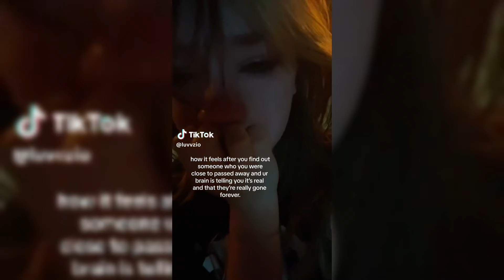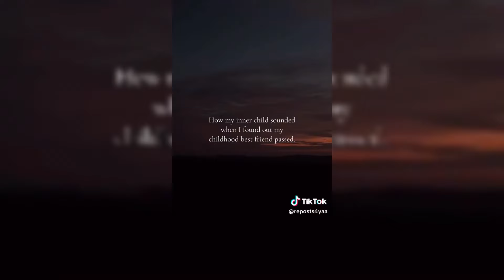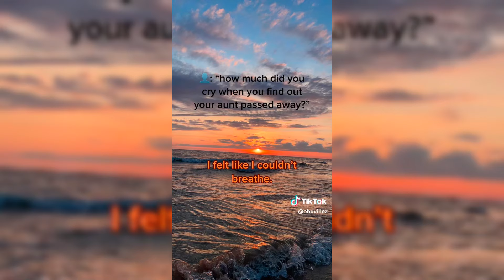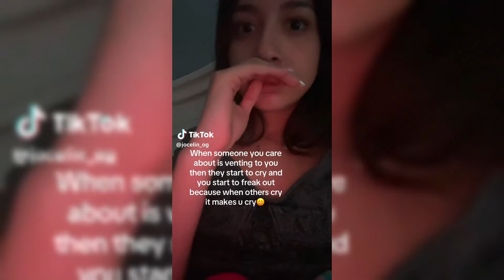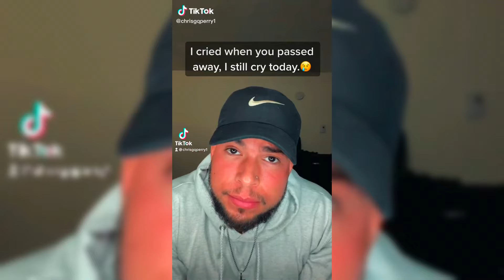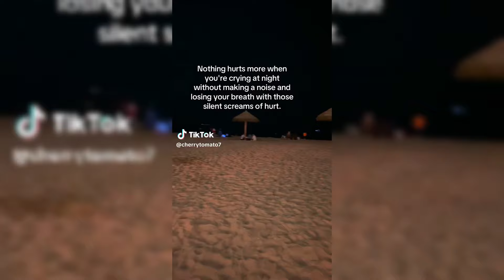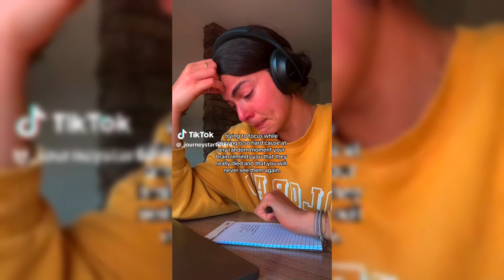"NEW "Vent TikTok Compilation😭 #168